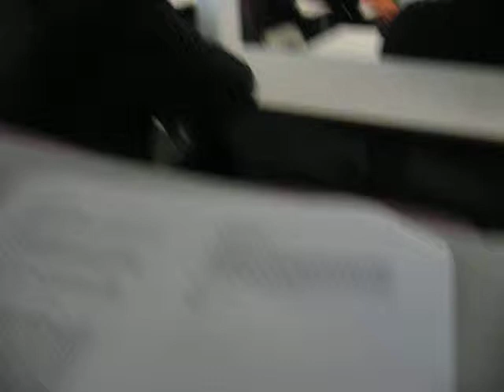The Return of the Ring - part of Tom Shippey's talk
Part of Tom Shippey's talk 'On Leadership'